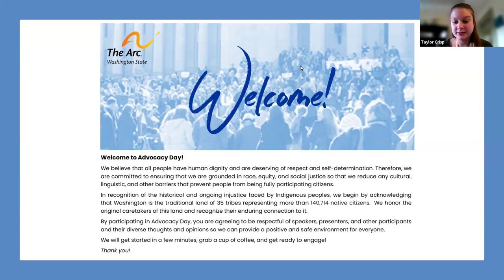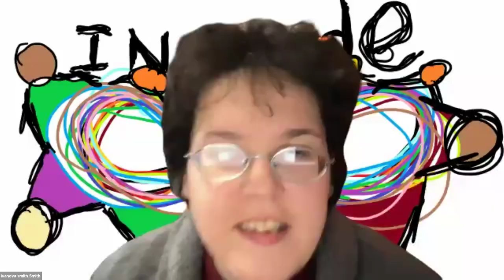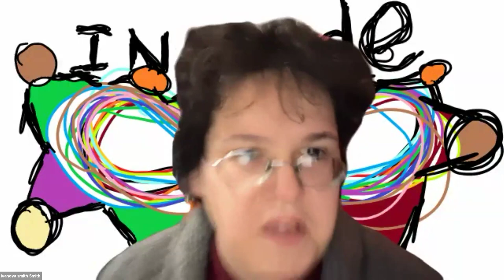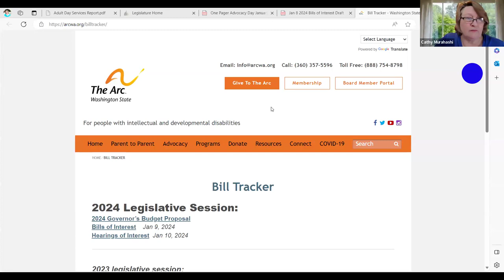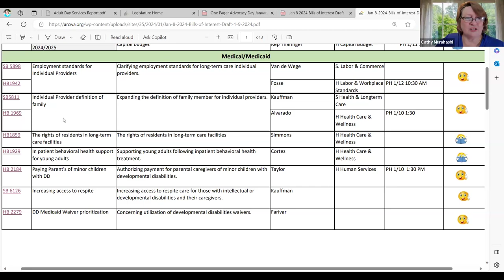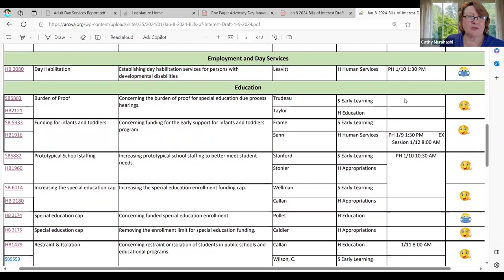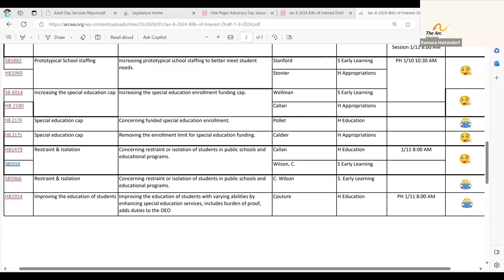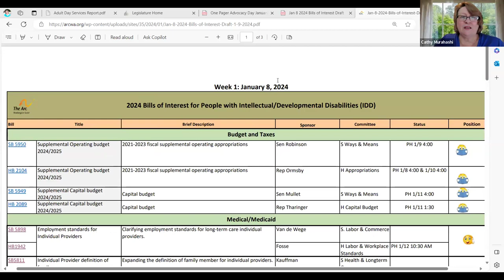Advocacy Day Jan 10, 2024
Advocacy Day
"What are Our Rights and How Do We Advocate?"
Special guest: Representative Jamila Taylor and Representative Darya Farivar.